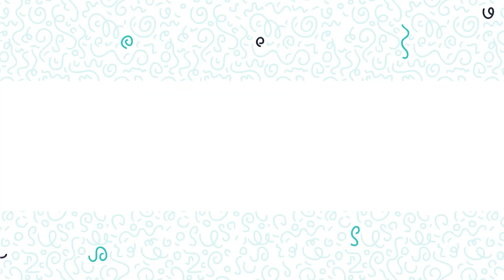Musical Paragraph | Aseel Tarish | TEDxSanaaSalon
Musical piece by the talented l Aseel Tarish An IT student and a musician, who plays Oud and Guitar. His main instrument “ oud” made him show his talent and impress everyone around him. He aims to be one of the most professional Oud players in the whole world. He has played in many places and events, such as TEDxSanaa It's Time. This talk was given at a TEDx event using the TED conference format but independently organized by a local community.